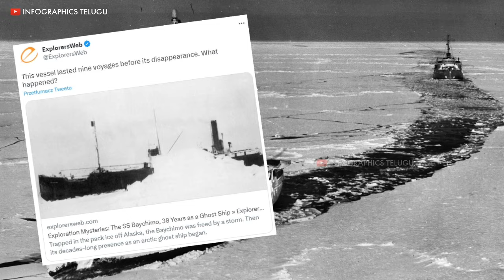ఈ ఓడ 38 ఏళ్లు మాయమైపోయింది! | How This ship disappeared | Telugu facts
ఈ ఓడ 38 ఏళ్లు మాయమైపోయింది!  | How This ship disappeared | Telugu facts / Telugu knowledge

Infographics Telugu.